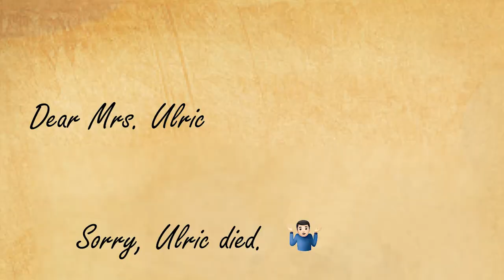Not-So MODERN WARFARE - Enemy Front Gameplay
RIP Ulric.